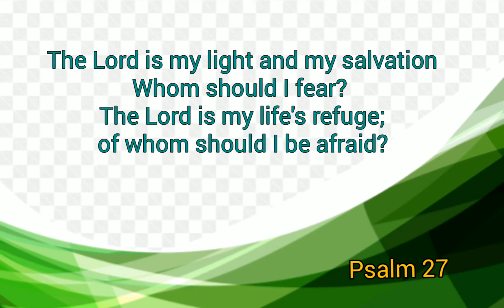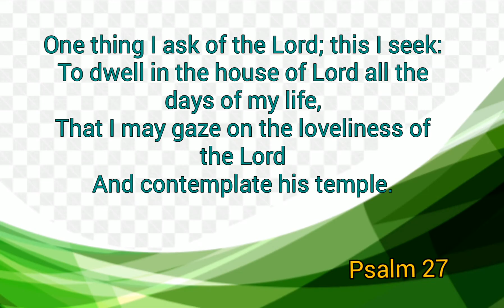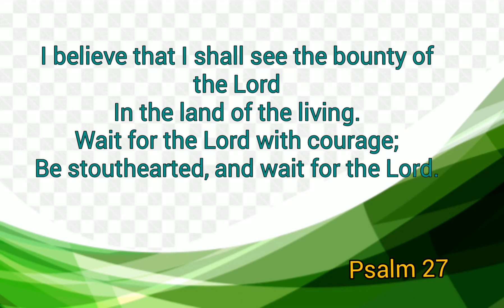Responsorial Psalm (Psalm 27) The Lord is my Light and my Salvation - January 26, 2020